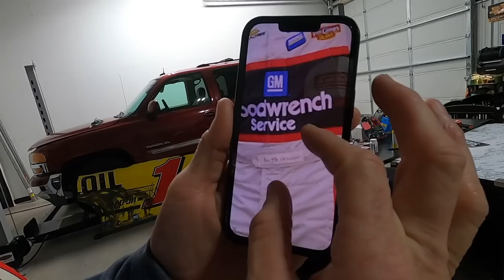Kenny Wallace Visits Our Shop!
We are not able to be open to the public so if you would like to see what's going on in our shop currently here is your chance! @KennyWallace36  came by recently when he was in town and stopped by to check it out! If you are reading this... do not show up here looking for us. Unfortunately the bad apples ruin it for the bunch and with the unstable state of the world it is sad to say we just can't trust anybody. If you would like to meet us in person find us at an event! We will post about  events when we know about them.

MAIN CHANNEL @Stapleton42